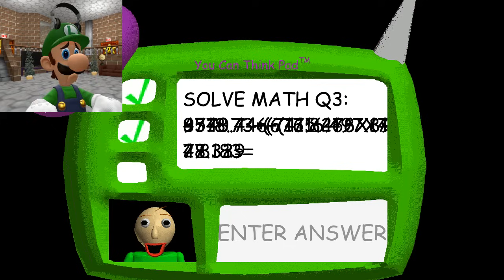Luigi Plays: BALDI'S BASICSSS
TODAY, I PLAY THIS EDUCATION GAME, IT'S PRETTY POPULAR, SO... I GUESS WE ARE GONNA LEARN STUFF TODAY?

huuhuuuuhhh..!